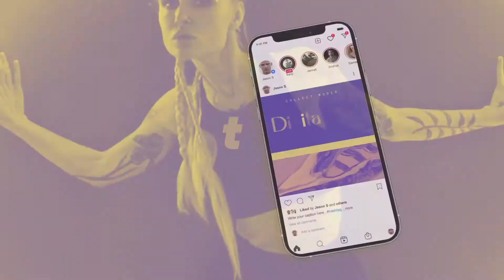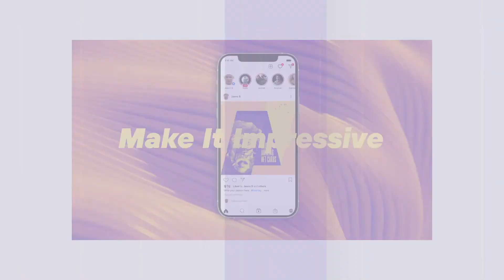NFT Promotion Instagram for After Effects 2022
NFT Promotion Instagram is an after effects templates, that helps you quickly create stunning video for your instagram. We added motion library with titles, shapes, backgrounds… You can use template for bitcoin, eth, nft, altcoin….

Project Features
12 Scenes (06 unique designs with resolutions 1080×1920, 1080×1080)
100% After Effects
Fast Rendering
Easy customization.